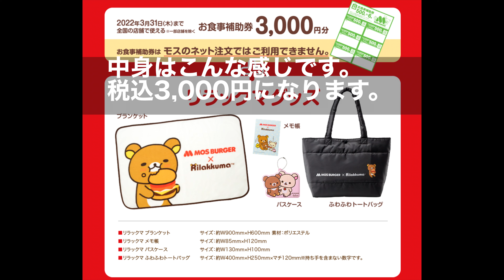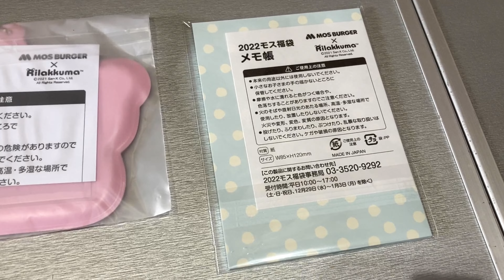モスバーガー×リラックマ モス福袋2022開封動画(Vlog220102)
モスバーガー×リラックマのコラボになるモス福袋2022の開封動画です。
福袋は、3,000円で3,000円分の食事補助券が付いているのでお得です。